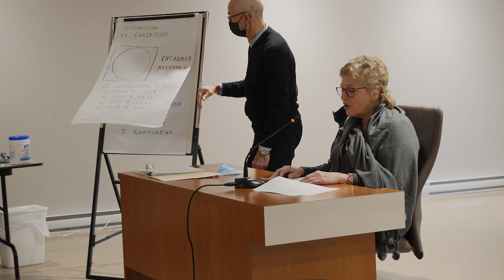Démarche de révision du plan d'urbanisme - 1re Séance publique - 20 décembre 2021